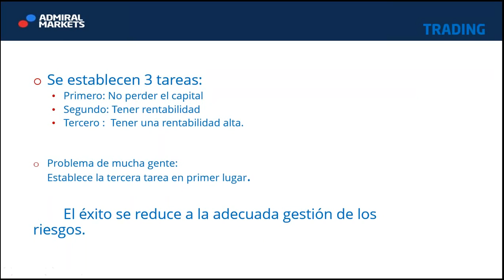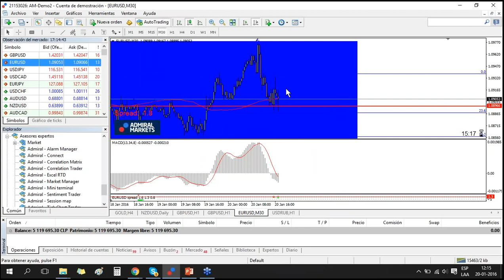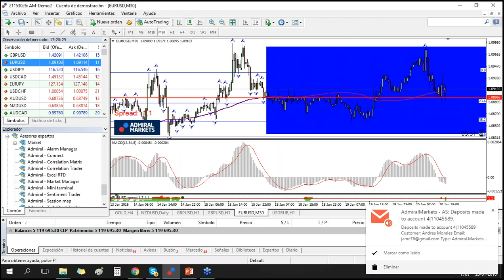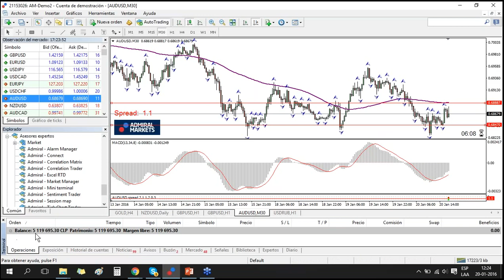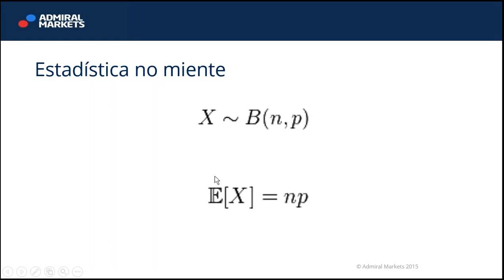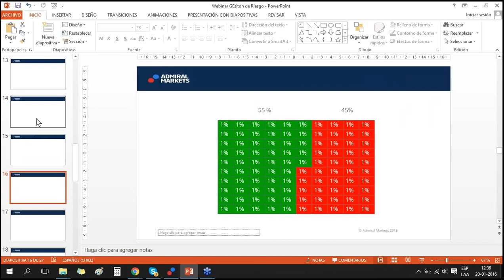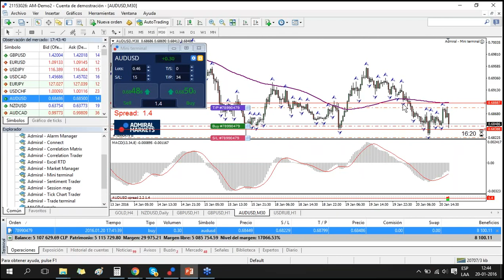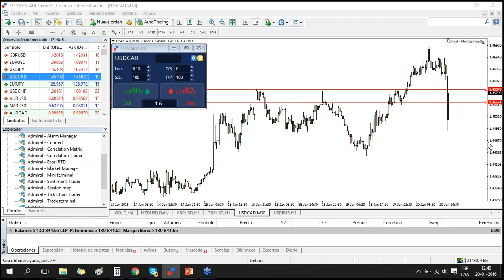Una gestión de riesgo perfecta en 4 pasos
Nombre: Una gestión de riesgo perfecta en 4 pasos
Expositor: Emilio Segreste
Fecha: 20 / 01 / 2016

¿Te gustaría saber exactamente cuál es la ganancia que deberías esperar por operación y cuándo aceptar una pérdida sin poner en riesgo tu capital?
Debes entonces aprender Gestión de Riesgo, la herramienta que diferencia al simple apostador del inversionista. Con Gestión de Riesgo tu puedes crear una plan de inversión inteligente, que te guíe sobre cuánto exactamente te puedes permitir perder en cada operación, cuáles son las ganancias que deberías esperar en cada inversión y cómo establecer el monto de tus operaciones en base al capital que posees actualmente.
Con una buena Gestión de Riesgo no estarás simplemente esperando un golpe de suerte sino siguiendo un ruta ya planificada. Considérala el mapa que te irá guiando en tu camino de inversionista.